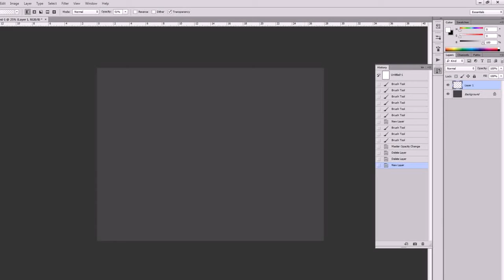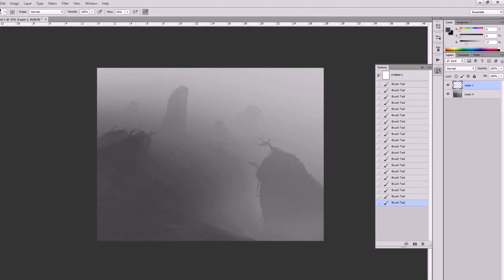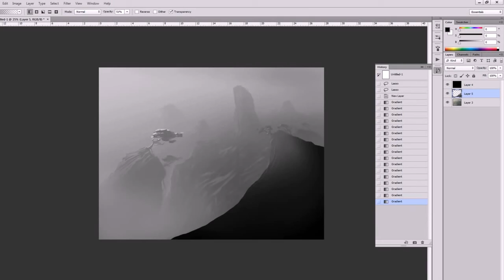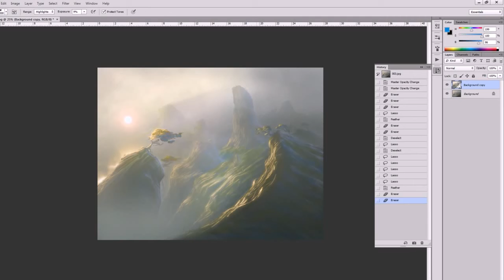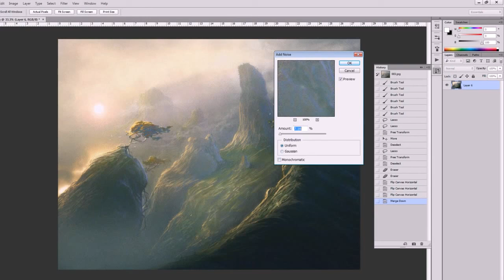Tut Photoshop# Photoshop tutorial Fantasy landscape